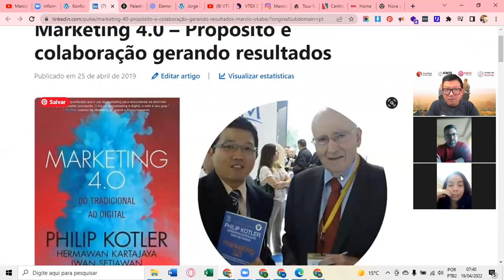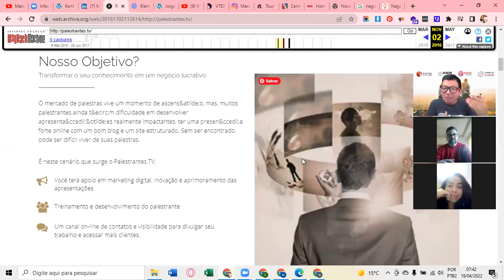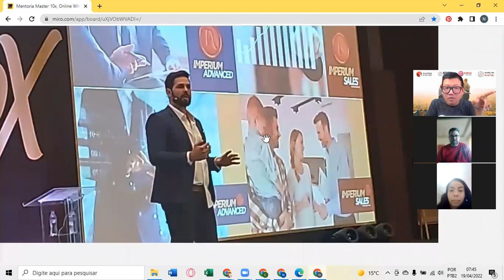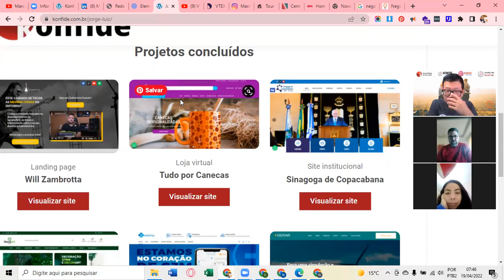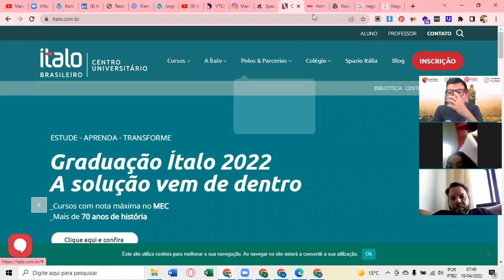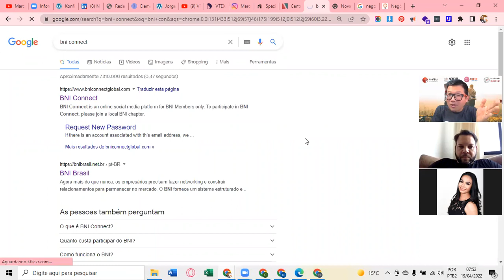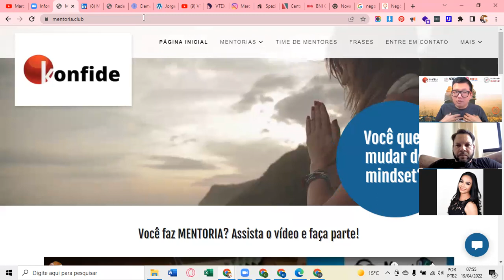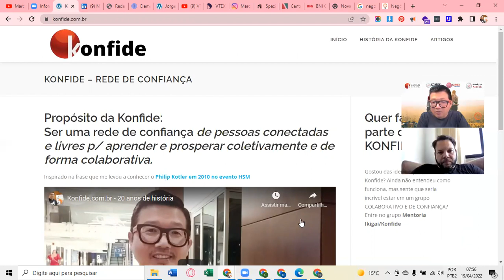Konfide Palestras e Mentoria Time e CNPJ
Chegou a hora de colocar mão na massa e fazer a alteração contratual da KONFIDE. Quem quiser participar, precisa DECIDIR.
Bora?